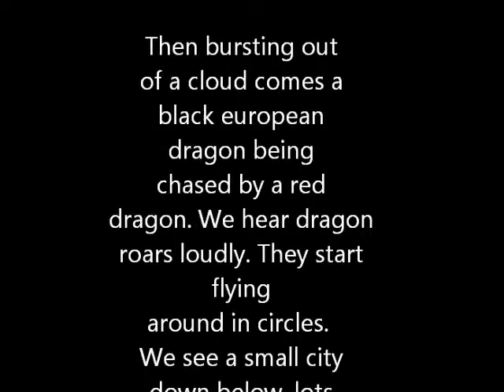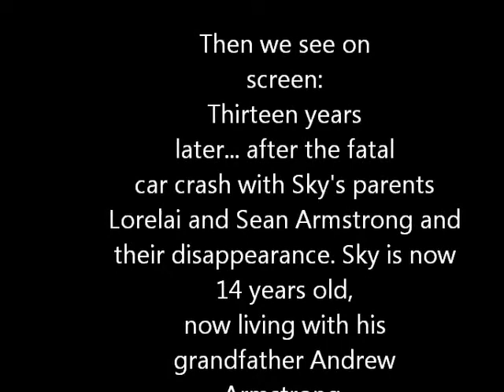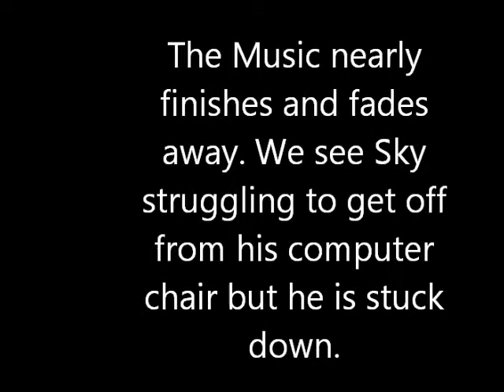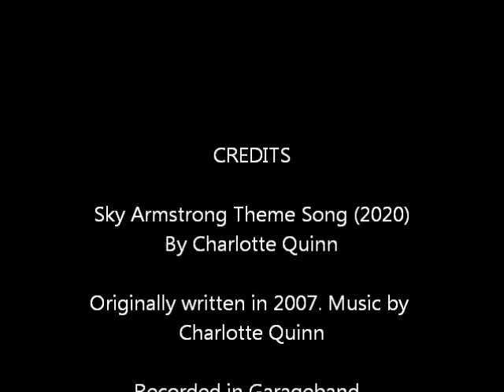Sky Armstrong theme song 2020 by Charlotte Quinn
Sky Armstrong theme song is written by Charlotte Quinn in 2007 when I was in high school. I written this song for my fantasy novel series Sky Armstrong, The Dragonslayer.
I wanted the music to be loud with brass music instruments and positive but sound dark in the moments. This is how I visioned the music for my novel series if it was made for the big screen.
P.S This song has two key changes. This also represent Sky's energy (High energy, positive feels like drank too much coffee, very hyper).
This video also has me in written explaining what I want to happen in the opening title sequence of the movie.
Fantasy is about escaping from reality and into another world. So welcome to Sky's world when Dragons come back after many centuries later. Before Covid19. The year 2006 Australia. Summer.

Quotes from my novel: *'Sky, don't be a dragonslayer because you will never see the light again,' said Andrew Armstrong, Sky's grandpa.
*'I can't save her, I am too far away from her. I can't reach her with my sword. I need help' (Sky talking about rescuing Nelly from a cliff).